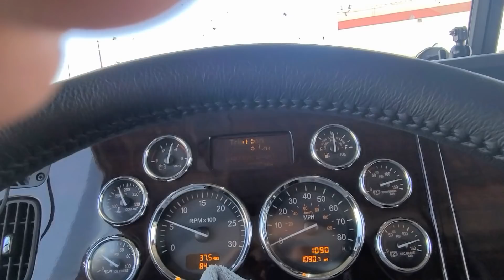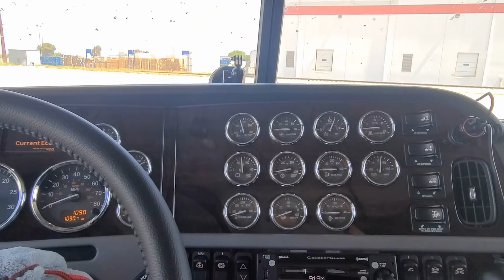Convoy Load Pays Well | New Authority | Peterbilt 389 | Trucking Business | Load Board | Freight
I hauled my 3rd load since starting my own authority. I hauled this load from Merced to Tracy to Oxnard for a total of 440 miles. Tune in to see what rate I was able to get from the Convoy Load Board as I haul this freight with my new Peterbilt 389!